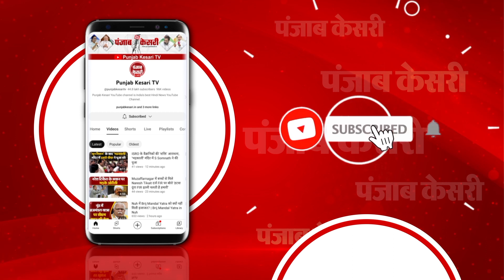बछड़े का हुआ बरिच्छा, धूम-धाम से निकली बारात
अनोखी शादी के कई किस्से आपने जरुर सुने होंगे...किसी की पेड़ से शादी हुई तो किसी की कुत्ते से...लेकिन, आपने ये नहीं सुना होगा कि गौ वंशों की रक्षा के लिए ग्रामीणों ने एक अनोखी परंपरा को अपनाते हुए बछड़े और बछिया की शादी करा दी...जी हां, ये सच है...यूपी के जनपद श्रावस्ती में पहले शुभ मुहूर्त देख बछड़े का बरिच्छा कराया गया फिर उसे दूल्हे की तरह तैयार कर धूमधाम से नाच गाने के साथ बारात निकाली गई...